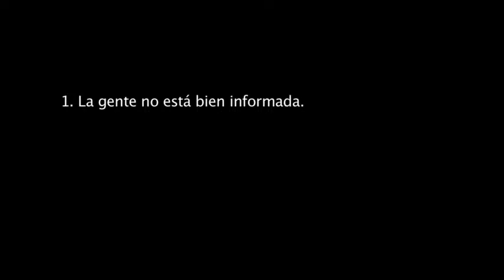Forrito 2010 Forrito 11 Ciertos personajes